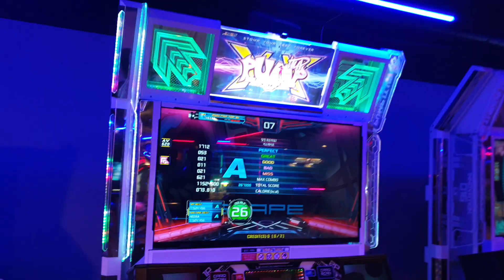Escape D26 Stage pass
Player : Heera
Score : 11,524,500